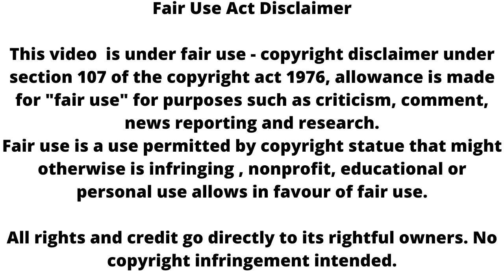Sirf Tum || 2 साल बाद ये दिलचस्प मोड़ लेगी सुहानी रणवीर की जिंदगी !